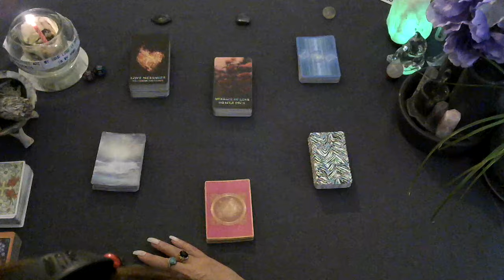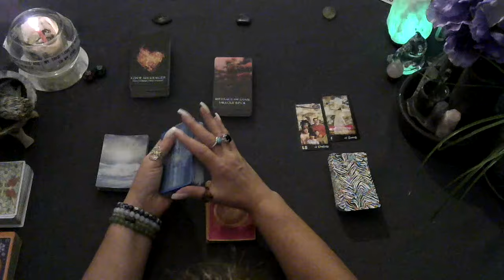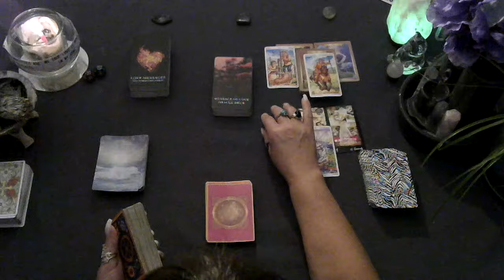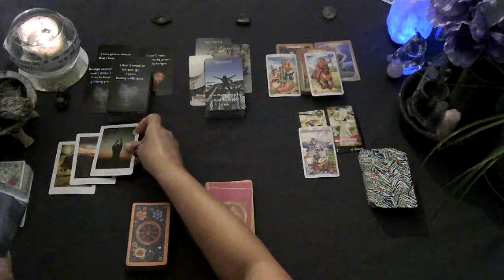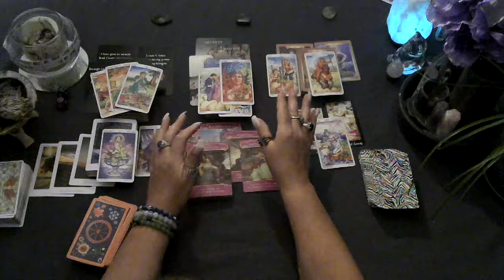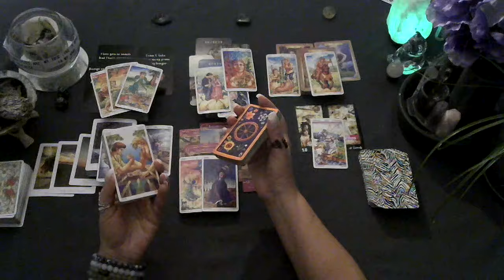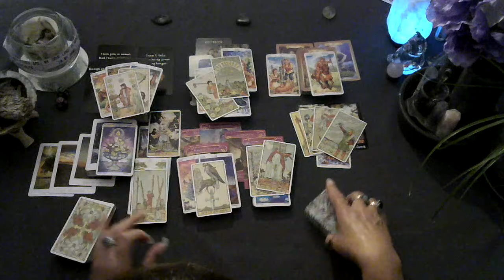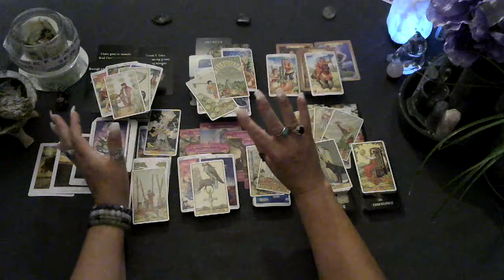♒Aquarius Twin Flame/Soul Mate love tarot reading Sept 2023 Spirit intervened & got UR person moving